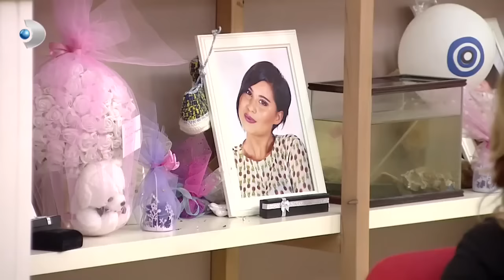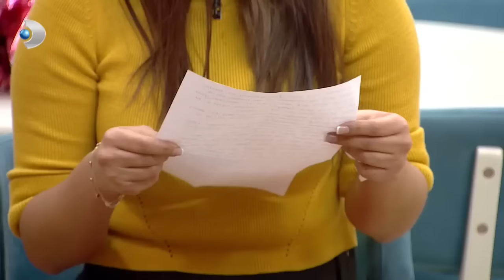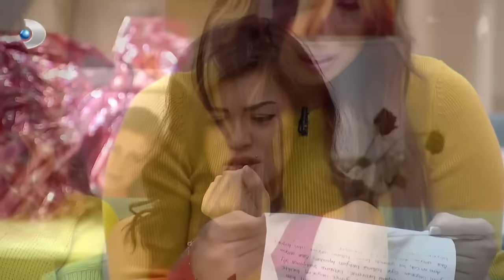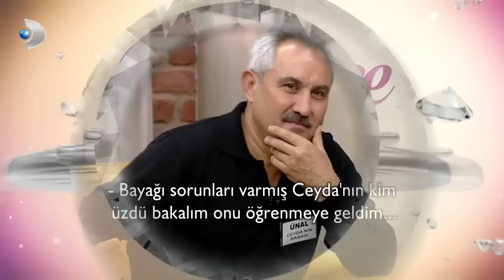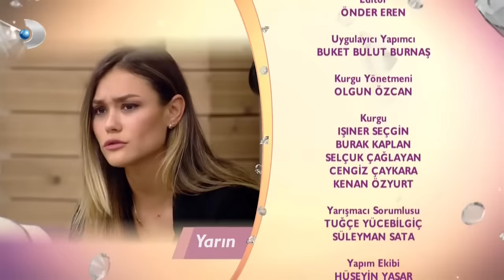Kısmetse Olur 22. Hafta 113. Bölüm Full Bölüm